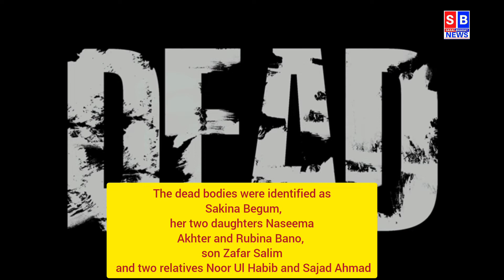Jammu and Kashmir Police found six dead bodies from a house on Wednesday in J&K’s Jammu district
Jammu Kashmir
Jammu and Kashmir Updates

Writer- Rani Maria Rozario
Vo - Doreen
Editor- Akshita